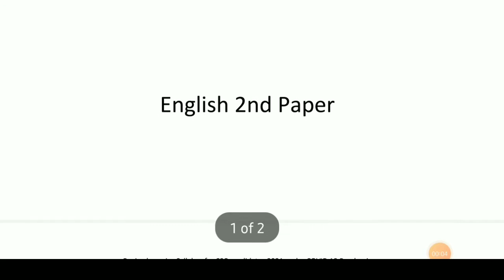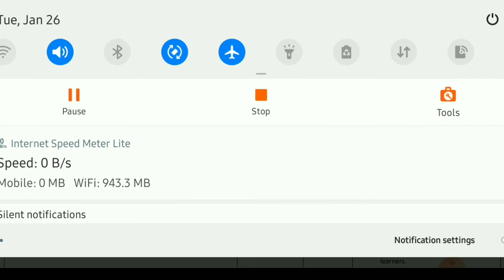SSC Short syllabus 2021| Einglish syllabus pdf | সংক্ষিপ্ত সিলেবাস ২০২১ | Einglish Second paper pdf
ssc short syllabus 2021 pdf

SSC Bangla 1st Paper syllabus 2021

SSC syllabus 2021 Bangladesh

SSC syllabus 2021 Jessore Board

২০২১ সালের এসএসসি পরীক্ষার সিলেবাস

ssc short syllabus 2021 pdf download

ssc short syllabus 2021 nctb

এসএসসি শর্ট সিলেবাস ট২১ পিডিএফ ডাউনলোড

২০২১ সালের এসএসসি পরীক্ষার সিলেবাস

ssc short syllabus 2021 jessore board

ssc সিলেবাস ২০২১ssc short syllabus 2021 pdf

এসএসসি শর্ট সিলেবাস ২০২১